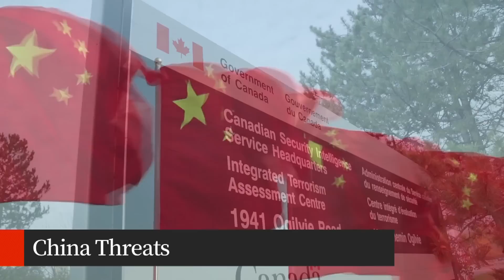The West Block: May 7, 2023 | MP Chong says feds are emboldening China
Another explosive revelation regarding China’s alleged interference in Canada erupted last week. Conservative MP Michael Chong was informed he and his family were targeted by a Chinese diplomat in Toronto, and he says the federal government failed to act. Foreign Affairs Minister Mélanie Joly has summoned China’s ambassador to Canada to explain, but the government is still weighing its options over whether it will expel the accused diplomat. ‘The West Block’ guest host Eric Sorensen sits down with Michael Chong to discuss how this situation has shaken him personally, and where the government should go from here.

Plus, Ukrainian President Volodymyr Zelenskyy has accused Russia of committing more than 6,000 war crimes in April alone. In March, the International Criminal Court issued an arrest warrant for Russian President Vladimir Putin and other Russian officials, accusing them of abducting and deporting Ukrainian children. Sorensen speaks with Karim Khan, chief prosecutor of the ICC, about how he plans to put Putin on trial for war crimes in Ukraine.